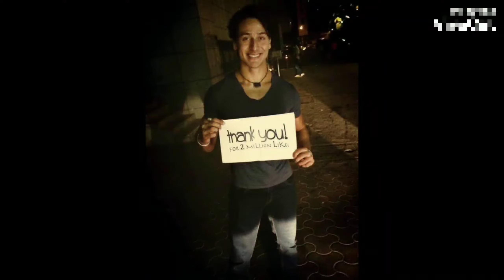Learn the Webster Flip in 30 days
বন্ধুরা যদি আপনার শরীল সুস্থ থাকে তবেই আপনিই প্র্যাক্টিস করুন। আর ঘরে প্লিজ চেস্টা করবেন না আপনার বিপদ হতে পারে। তাই ভালো থাকুন সবসময় ধন্যবাদ. BE CAREFUL.

Friends, if your body is healthy, then you should practice. And please do not try at home, you may be in danger.

दोस्तों अगर आपका शरीर स्वस्थ है तो आपको अभ्यास करना चाहिए। और कृपया घर पर कोशिश न करें, आप खतरे में पड़ सकते हैं। तो बने रहें धन्यवाद हमेशा सावधान रहें। ❤️❤️❤️❤️🙏🙏